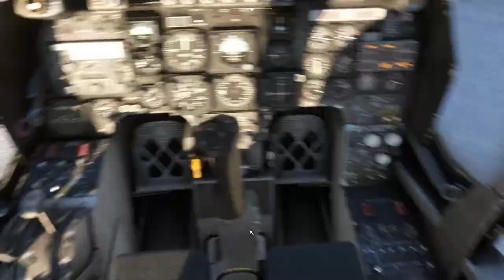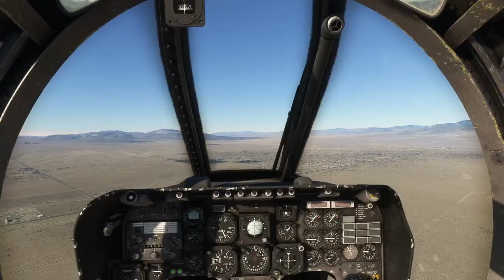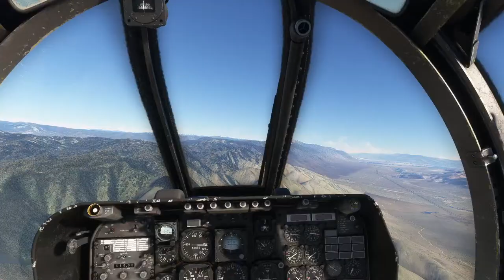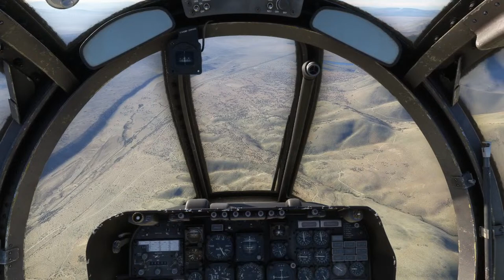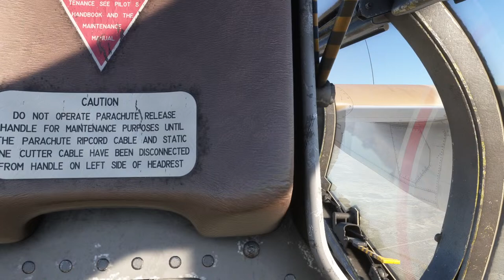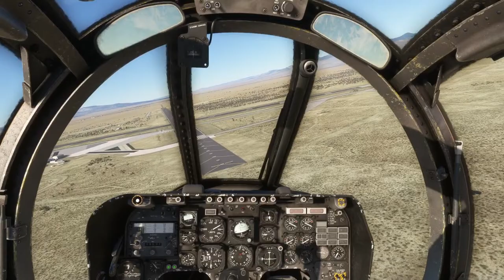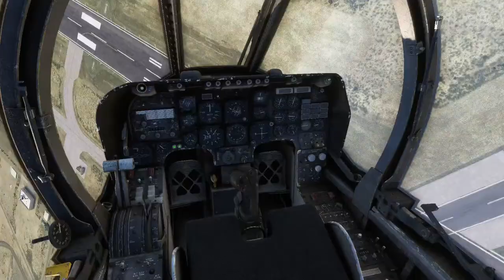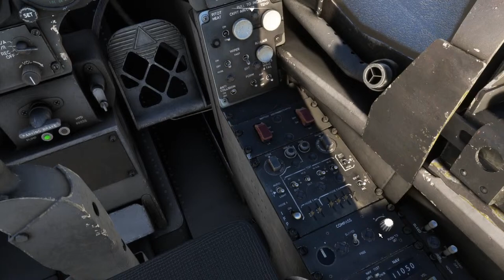Livestream with the AzurPoly OV-10 Bronco at China Lake in Microsoft Flight SImulator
Today we're getting a bit more familiar with the new OV-10 Bronco from AzurPoly in Microsoft Flight Simulator. We're at China Lake NAWS in the US. Enjoy!

Computer Specification:

- CPU : Intel Core i7 @ 3.60 Ghz (Skylake)
- GPU : NVIDIA GeForce RTX 3080
- RAM : 16Gb
- HDD : 1863 Gb NVME
- NET : 500 megabit fibre